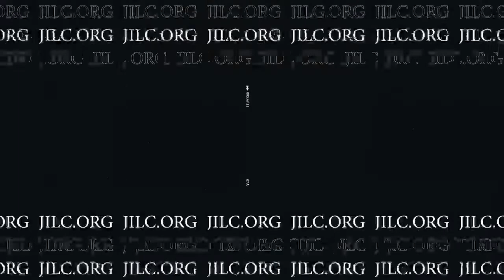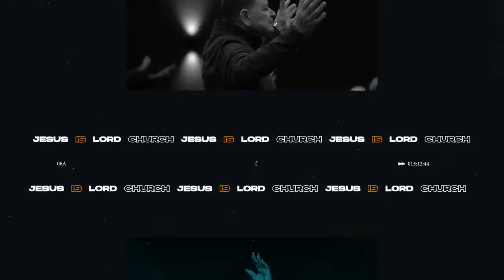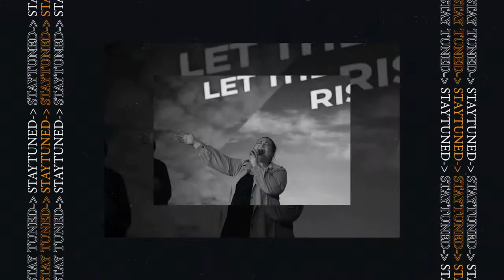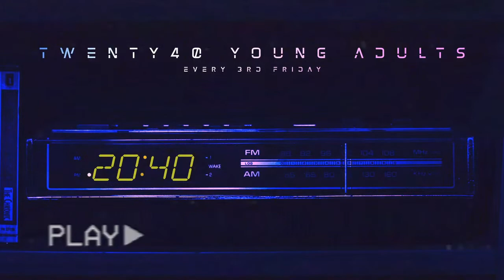Hope Has A Name | Pastor Kevin McGuinness